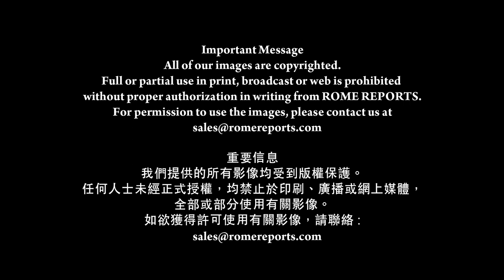《本篤十六世：信守真理》 贏得國際天主教電影節獎項